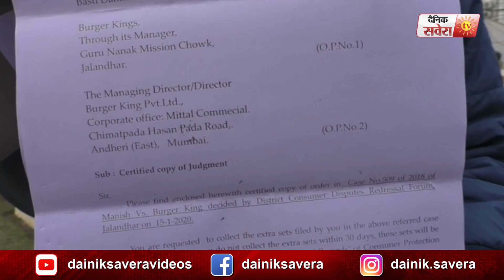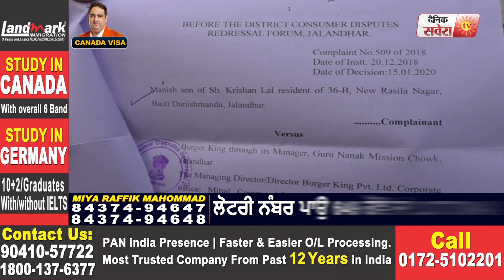Veg की बजाए Non Veg देने पर Jalandhar में Burger king को लगा जुर्माना